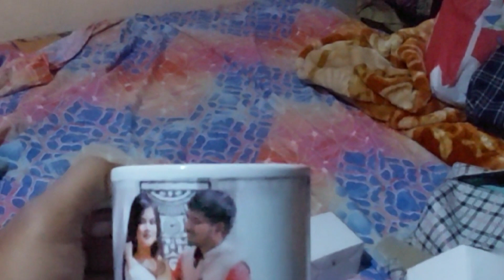Upadidelu gote bahut Bada 🌳 Gachha ta pare kn hela dekhantu Pura video 📹 👌 😄 ♥️daliyvlog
Upadidelu Gote bahut Bada 🌳 Gachha, Ta pare kn hela Pura video dekhantu 🤣🤣🤣||Gift kaha pani??🤔🤔daliyvlog Chandan Chinmayee vlog